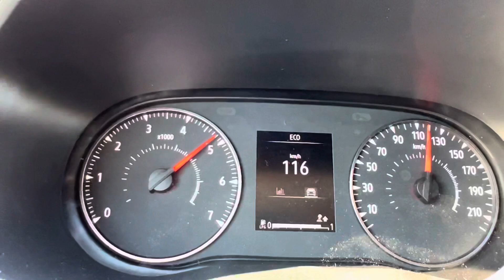Dacia Jogger 1.0 tce lpg acceleration 0-100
Car has 100 km. Pure new